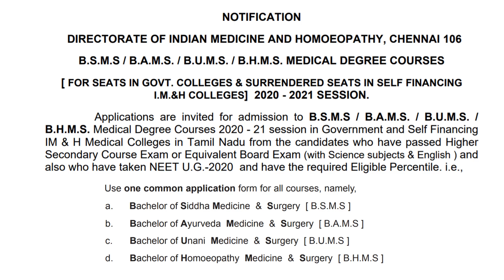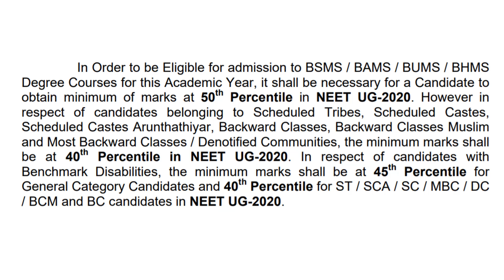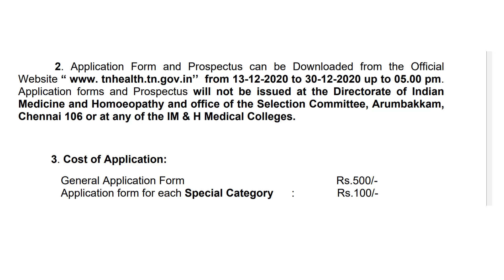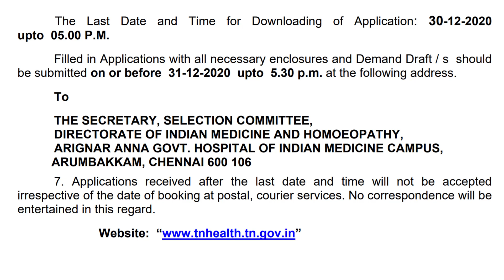AYUSH APPLICATION FORM AND PROSPECTUS RELEASED | AYUSH COUNSELLING